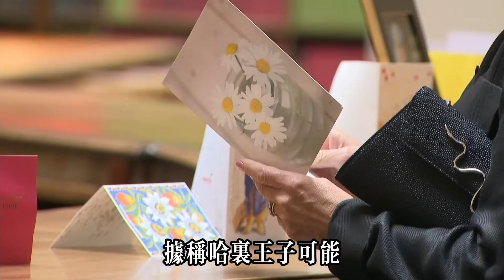威廉為岳父岳母硬剛查爾斯，凱特娘家地位比想像中高得多#威廉王子#梅根#哈里王子#凯特#kingcharles